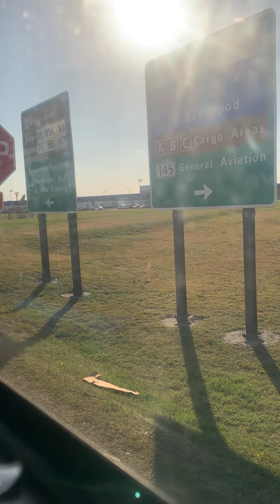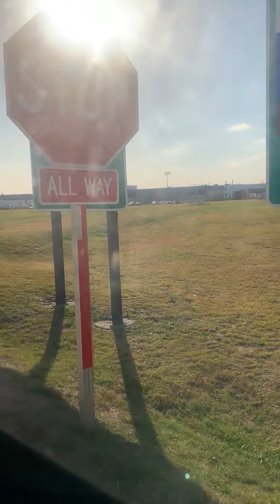Queens, New York - Q7 Bus Route - Hybrid Electric Bus - Orion VII HEV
Q7 Bus ride between South Ozone Park and JFK Airport in Queens, NY. The last part of this video is a view of JFK International Airport.